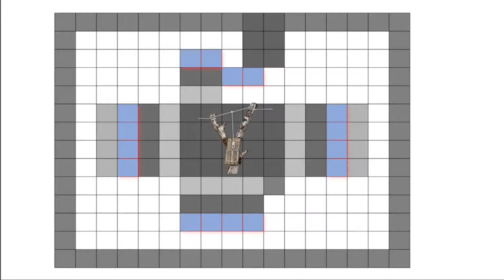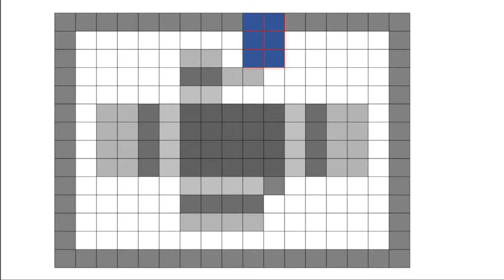XP Farm / AFK Loot Farm The Z-KILLERBASE - A20 Alpha 20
Wir bauen einen Zombiegrinder. Perfekt als XP-Farm und Lootfarm A 20 Alpha 20.
Auch perfekt als AFK Grinder

Modded Server:
TheHellsgate.eu
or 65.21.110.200